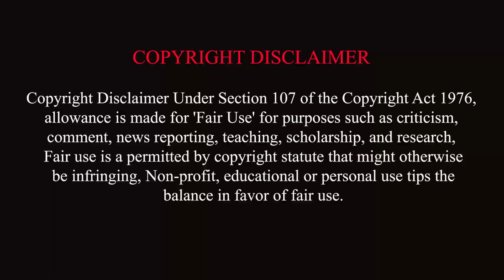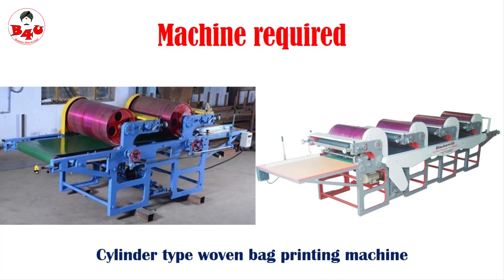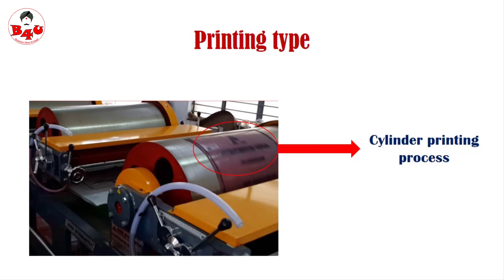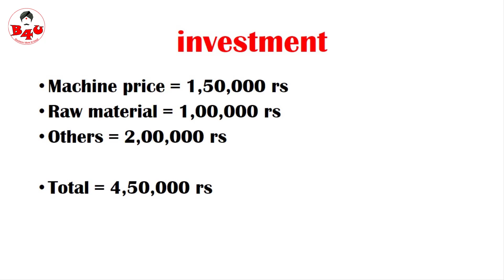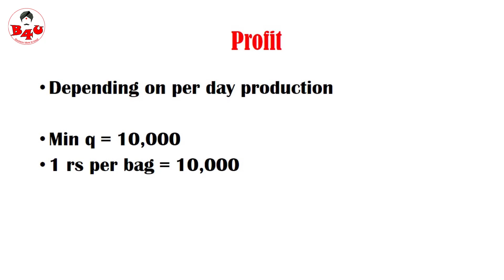business ideas in tamil |small business tamil |new business | b4u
B4U business ideas in tamil